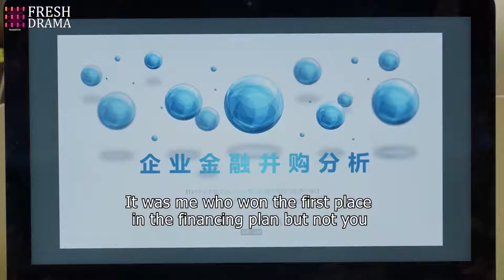灰姑娘做壞事被發現，竟是閨蜜告的密，兩人當場對峙精彩了！sweet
【我的危險總裁】😁愛追劇少年大集合！寶藏好劇持續更新~敬請期待~😄